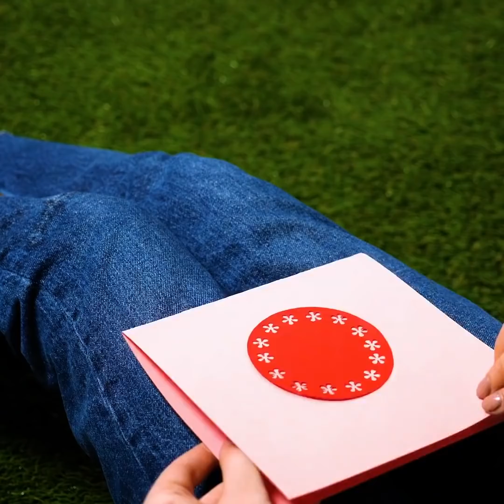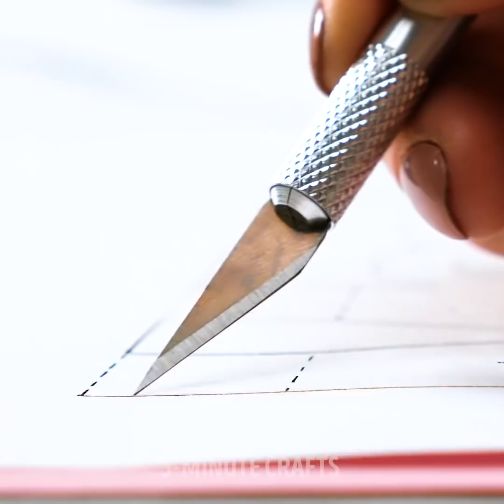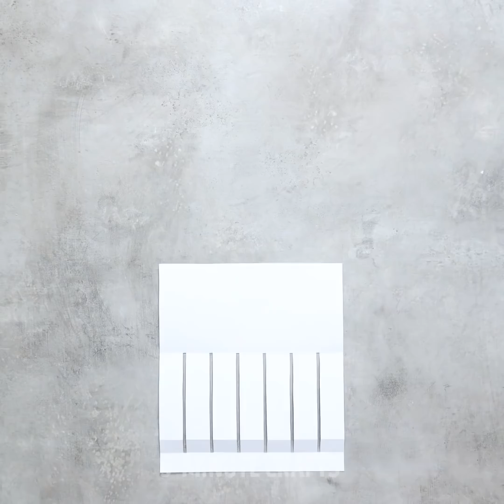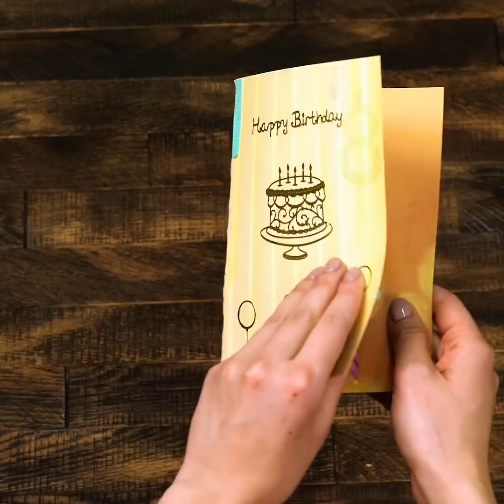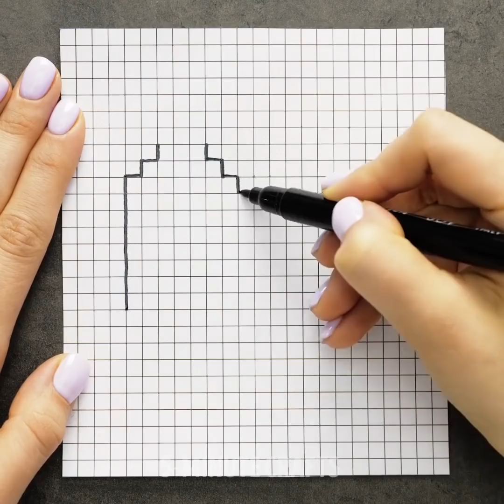15 CARTÕES POP-UP QUE TODO MUNDO VAI AMAR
Muitos de nós consideramos os cartões de papel como algo irremediavelmente desatualizado e redundante. É simples e rápido, não requer nenhum custo ou tempo. No entanto, ainda mais nos dias de hoje, um cartão feito à mão surpreenderá bastante o destinatário e o informará que você realmente tentou fazer algo agradável. Um belo cartão feito com amor e atenção será guardado por um longo tempo, como aquelas fotos antigas, lembrando a pessoa de seus belos sentimentos.

Cartões postais pop-up são aqueles cartões postais com elementos tridimensionais que são revelados quando você abre um cartão postal. A arte do pop-up é uma oportunidade maravilhosa para criar algo completamente único e único usando um pouco de papel comum: imagens tridimensionais e em movimento.

É bem simples fazer um cartão e para isso você vai precisar de: papel colorido, papelão, molde, cortador, cola, tesoura, lápis, régua, linha e fitas. Você pode fazer esses  artesanatos junto com o seu filho, desenvolvendo a imaginação e habilidades de desenho dele. Eu vou te ensinar como fazer um cartão de aniversário, um cartão para o dia dos namorados, um cartão com flores volumétricas. Este cartão será um grande presente para uma namorada, para mãe ou irmã. Fique ligado e não perca nenhum detalhe ;)

MINUTAGENS:
1:23 Um cartão para quem você ama
2:51 Cartão caseiro de piano
4:31 Faça o seu próprio cartão de aniversário
7:06 Cartão pop-up com uma flor